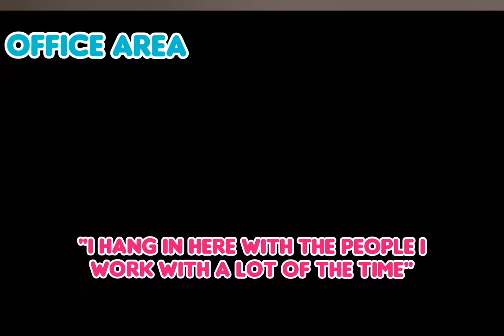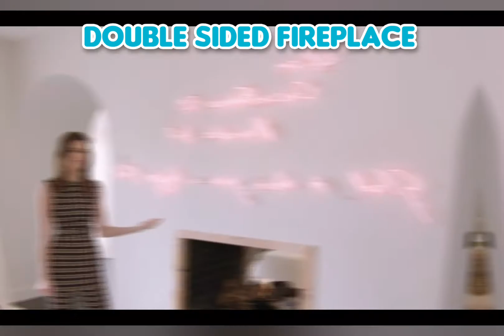Inside L.A home of supermodel Kendall Jenner - celebrity house tour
Be amazed by beautiful and peaceful home of the highest paid supermodel in the world Kendall Jenner